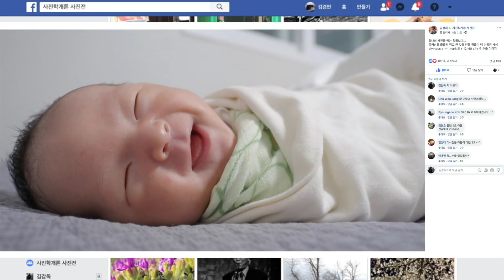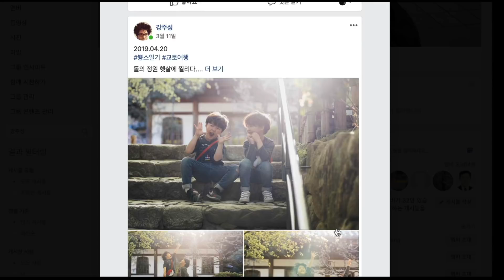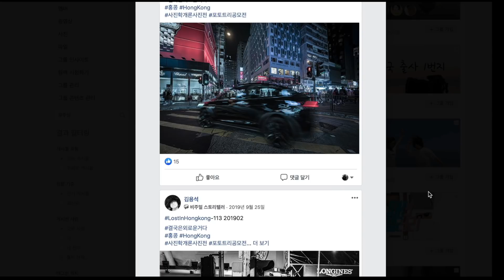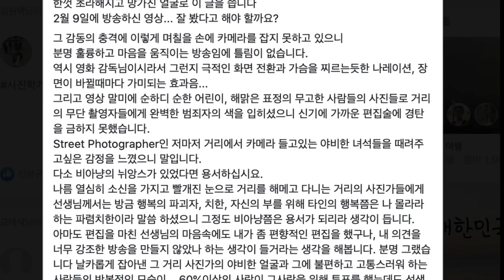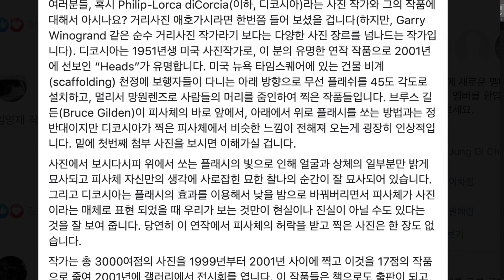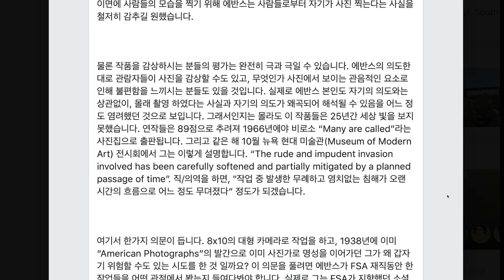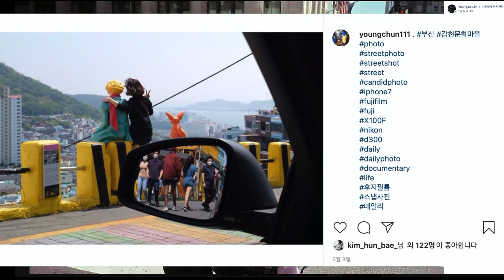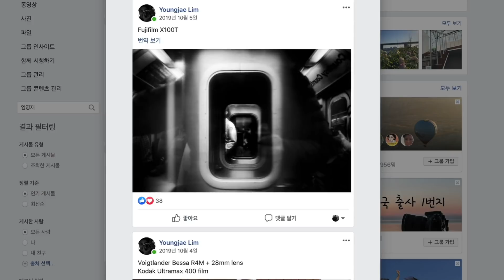김경만 감독의 사진학개론 사진학개론 사진전 대상 5부 스트리트 포토그래퍼의 윤리 의식과 예술 활동의 경계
Walker Evans: American Photographs: Seventy-Fifth Anniversary Edition
Philip-Lorca diCorcia: Heads
Many Are Called

사진학개론 후원 (라이트룸 프리셋/ 캡쳐원 스타일 선물 / 김감독 LUT)  한정판 100 재출시

(프로모션 코드 cultpd 입력하면 할인)

아마존 사진학개론 직구

위의 링크로 구입시 어필리에이트 수익이 발생할 수 있음을 밝힙니다.

사진학개론 멤버십 수강신청

사진학개론 사진전 페이스북 (가입시 3가지 질문에 답)
인스타그램 참여 해시태그 사진학개론사진전 (띄어쓰기 없이)